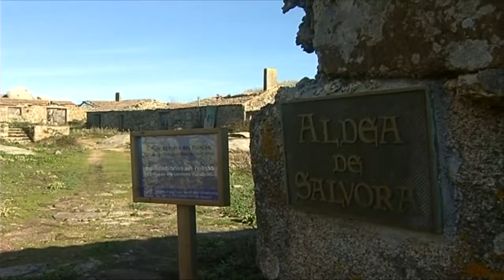24082016 3 BEATRIZ MATO